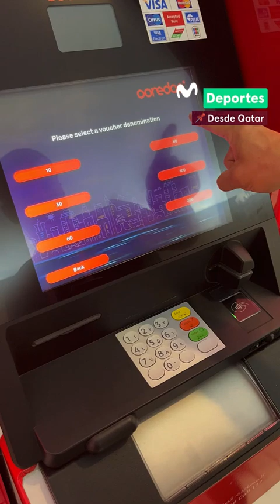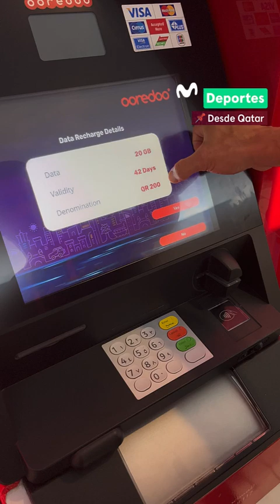DESDE DOHA: conoce el VELLAGGIO, un mall inspirado en Venezia | DiarioDePedroEloy 📓🇶🇦